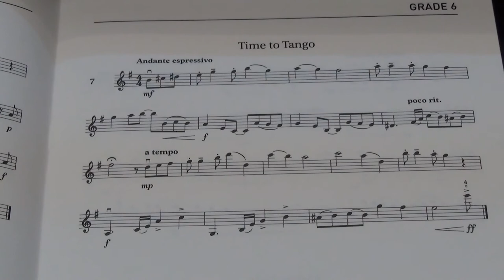Violin Grade 6 Sight Reading No 7 Andante espressivo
Grade 6
No. 7 Andante espressivo
Play by Mike Chau